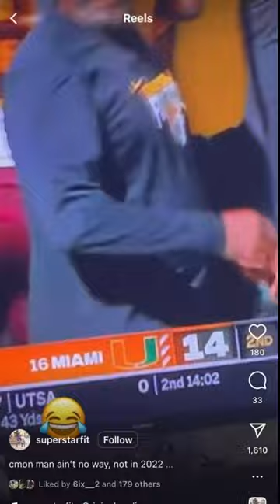Bethune Cookman Football Program down bad